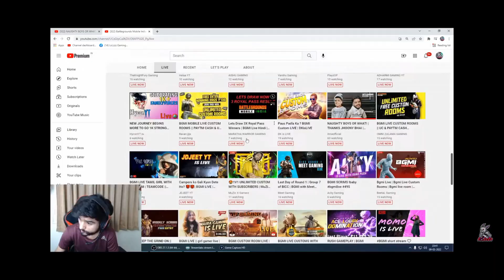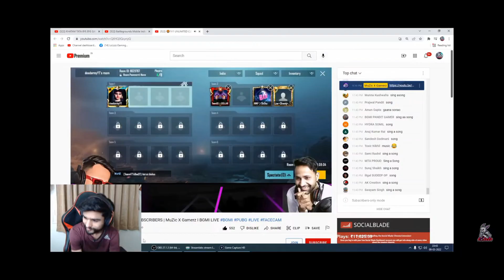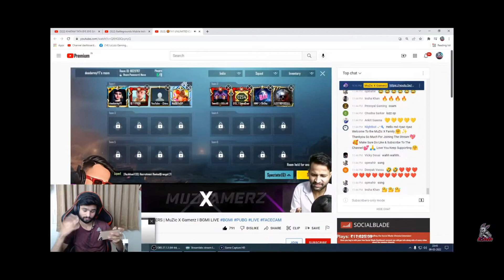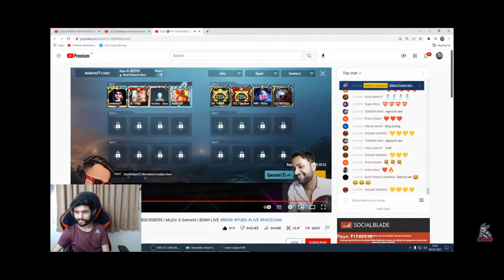🥰THANKYOU SO MUCH @LoLzZzGaming | MuZic X Gamerz | RAID OR WOTT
🥰THANKYOU SO MUCH @LoLzZz Gaming | MuZic X Gamerz | RAID OR WOTT